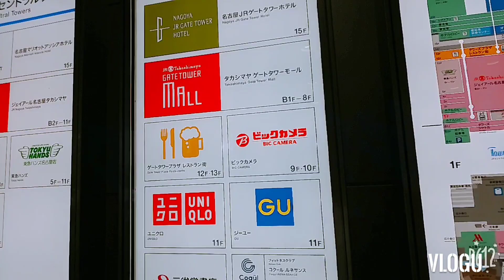Nagoya station explore .4k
first time sa Nagoya station nag enjoy akung mabuti kaka ikut 😅🎶🎵